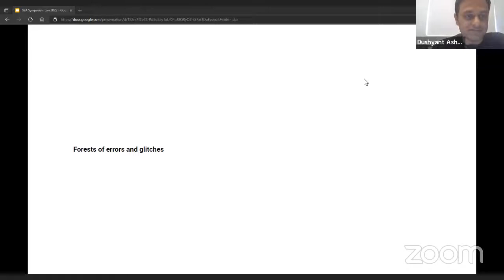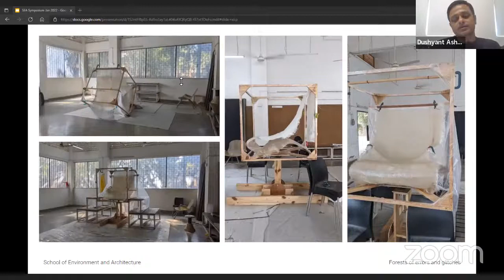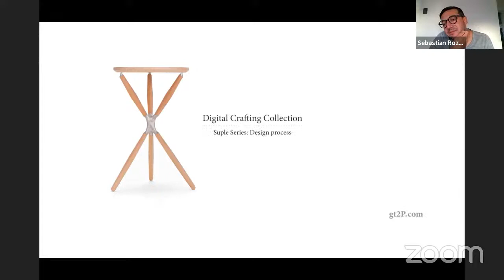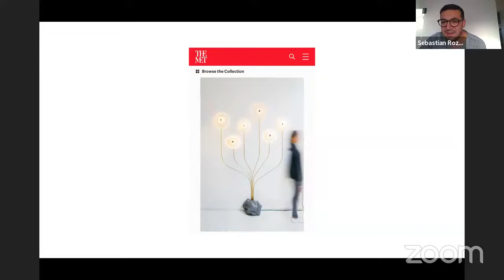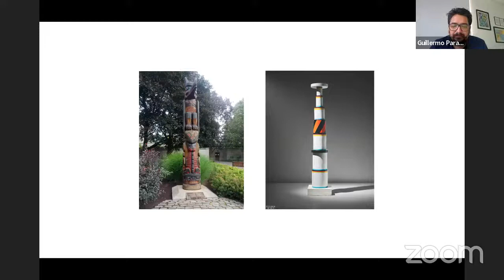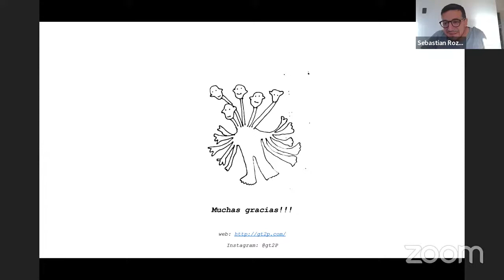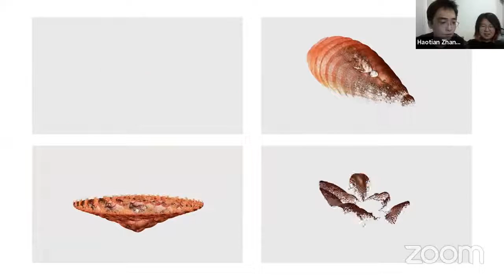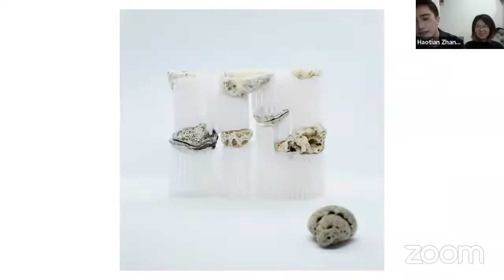SEA Annual Conference 2022/ FOI - Forests of errors and glitches - 12-03-2022 - Session 4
Forests of errors and glitches

Dushyant Asher in conversation with  Haotian Zhang & Tianying Li and Guillermo Parada & Sebastian Rozas

Algorithmic intelligence is designed to take self-governing decisions when set in a continuous data feed. Increasingly, we find its manifestations in media, politics, markets, infrastructures, lifestyles and cultures curating different worlds for different individuals. Its manifestations in architecture take the form of iterative codes to explore builtform types, materials and experiences that largely fit into or improvise an assembly line of industrial production. The precarity of this seemingly totalizing system, whose power and promise lies in centralizing data aggregation, emerges in the form of syntactical errors and glitches in the design process. How can such errors and glitches in algorithmic intelligence be designed and appropriated as forests of syntactic knowledge that afford spatial and material possibilities beyond the default industrial assembly line imagination for the production of  builtform?

Imaginations invent worlds by constructing realities based on ways of seeing and sensing that draw upon particular socioeconomic and cultural contexts, material and ecological terrains, ideological and physical infrastructures, and technical and artistic languages. The spatial conundrums of the contemporary moment - societies in need of development and policing, cities in need of regulation and futureproofing, artistic inquiry in need of increasingly standardized conventions and algorithmic intelligence etc. - are shaped from ways of imagining worlds that sketch extreme ends of a future, either dystopian or utopian. The forest, for a long time, has literally and analogically stood as a space par excellence of such spatial conundrums. It has been widely considered, so to speak, as a frontier of wilderness to be tamed and regulated, and even as a wasteland to be made productive and civilized.

Imagined otherwise, the forest compels vision to suspend the itinerary of a straight line, demands attention of the senses to temporality and impermanence, embraces complexity and uncertainty, seeks to invent kin between species, recognizes mutual learning, and calls for another ethics of care and justice. In other words, the forest offers an invitation to embark on ontological, cybernetic and epistemological excursions that present a potential to move beyond the widespread orthography-cognition, nature-culture, center-periphery and global-local dualisms in spatial imaginations. How could analogies of forests thus come to offer imaginative methodologies to invent worlds in the face of, and against the grain of, contemporary spatial conundrums?

We delve in the Forests of Imaginations through five conversations in this symposium that animate provocations about ways of engaging with urban contradictions, the many cognitive measures of form and space, infrastructures and learning environments, errors and glitches into algorithmic intelligence, and sociopolitical ecosystems.

This is an online symposium organised by the School of Environment and Architecture, Mumbai. The event is free and open to anyone across the world. A SEA City initiative.